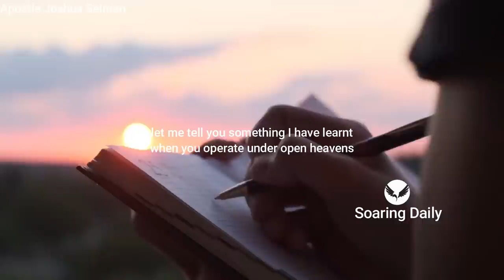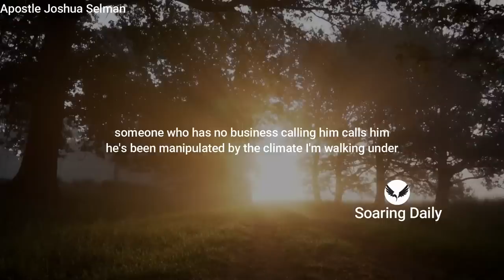What Spiritual Climate are you carrying? | APOSTLE JOSHUA SELMAN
Many believers don't know the oppression they are suffering is as a result of someone around them carrying a closed heaven, this sermon will enlighten you.